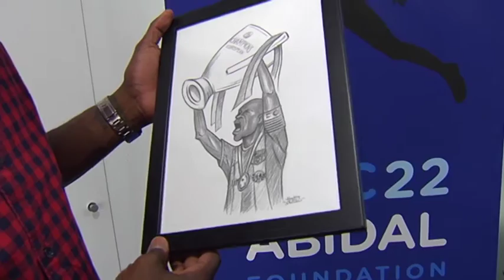caricatucracks ÑOÑO RETRATO ABIDAL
El periodista de Cuatro, David Bernabeu, va lliurar recentment a Eric Abidal la il·lustració que li va fer el dibuixant de Vilassar de Dalt Antonio Alcaraz "Ñoño" amb motiu de l'aniversari de la Champions de 2011 a Wembley.